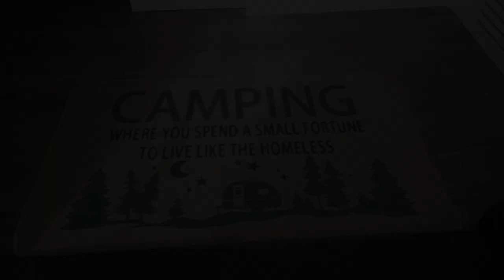2022 Majestic M48RK4S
A quick walk through of a customer's beautiful 48' Majestic.

Music Credit
The Cello Song -The Piano Guys